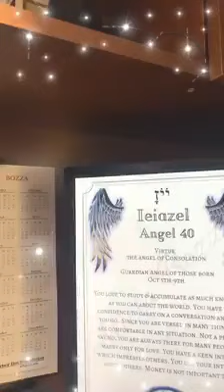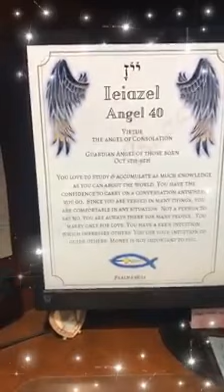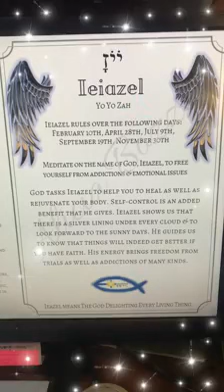Here is the Guardian Angel of the Day! Rehael, the40th name of God.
Guardian Angel #40 Ieiazel, the angel of consolation. The guardian angel of those born between October 5 and ninth..

Here is how you can find your Guardian Angel.